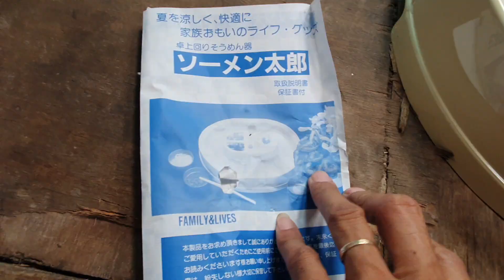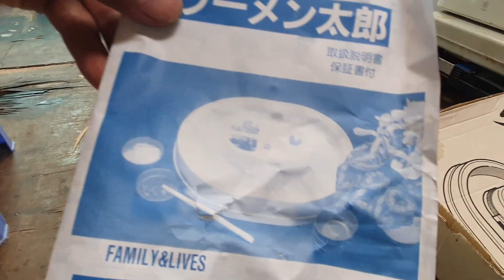19/7 thanh lý đồ dùng nhật 350k lh 0969508518